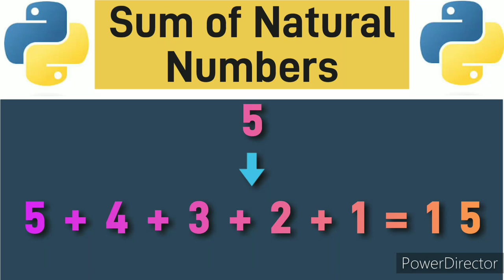Print the sum of numbers from 1 to n in Python.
What is the sum of all integers from 1 to n number.
write a program to print the sum of numbers from 1 to n in python.
write a program to print the sum of numbers from 1 to n using for loop in python.